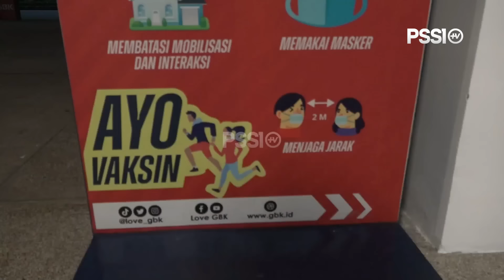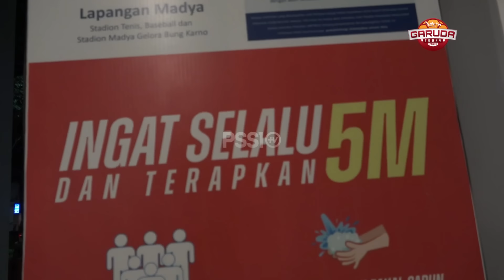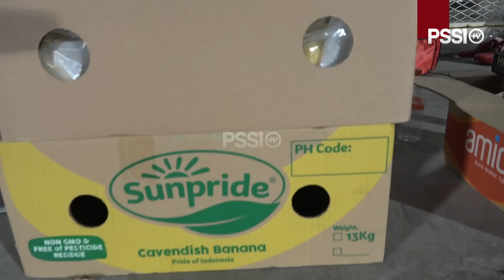USAI BUKA PUASA, TIM U-16 INDONESIA LANGSUNG GELAR LATIHAN TRANSISI | GARUDA TODAY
Tim U-16 Indonesia sudah seminggu melakukan pemusatan latihan di bulan April 2022, usai latihan fitness di gym hotel tempat mereka menginap, para pemain bergeser ke Stadion Madya, Senayan untuk berlatih seperti biasa, Kamis (21/4).

Menu-menu latihan seperti rondo, small sided game, dll, diberikan oleh pelatih kepala tim Bima Sakti dan staf pelatihnya. Namun ada satu latihan yang menjadi fokusnya dan itu dilakukan setiap hari selama TC berlangsung.

Pemusatan latihan tim U-16 ini adalah sebagai persiapan untuk menghadapi Piala AFF U-16 dan Kualifikasi Piala AFC U-17 tahun ini.